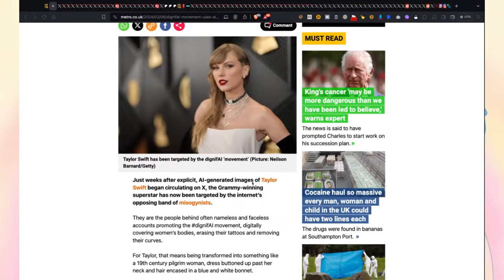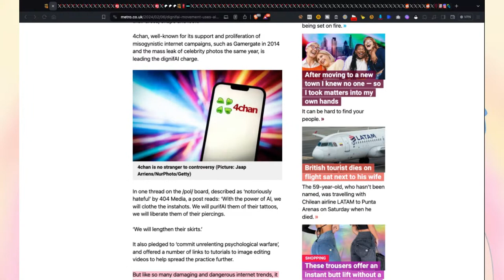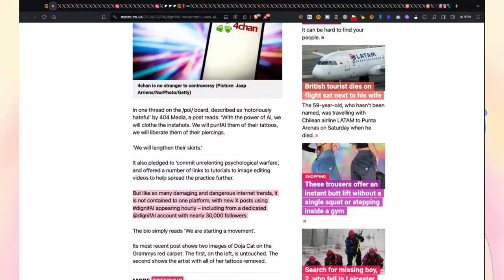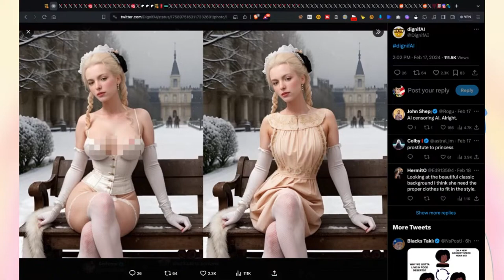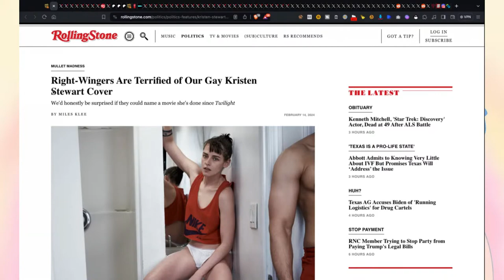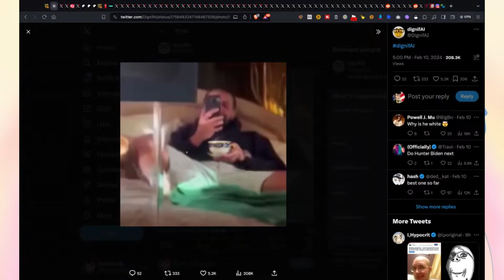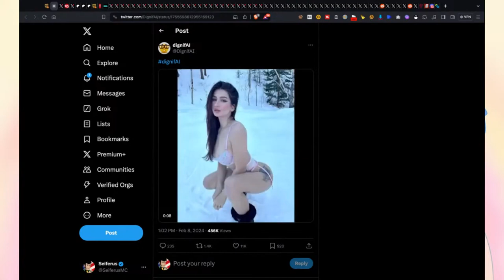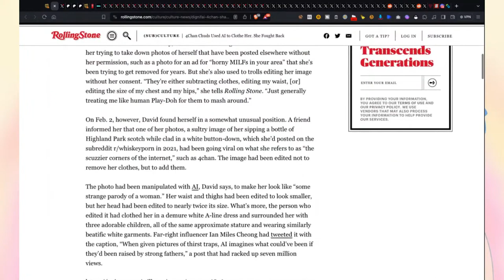AI Erases Her Bad Decisions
to watch the podcast LIVE